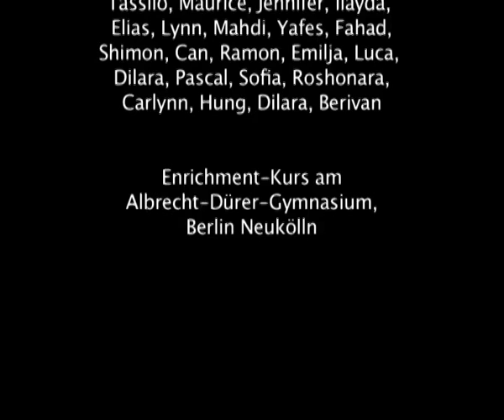Die Geschichte der Renaissance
Ein Filmprojekt des Albrecht-Dürer-Gymnasiums, Berlin-Neukölln